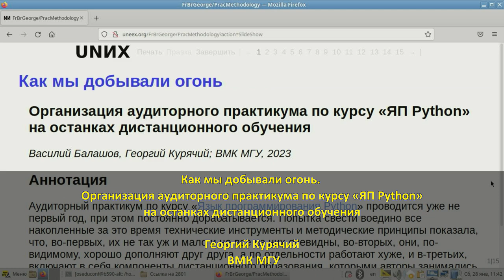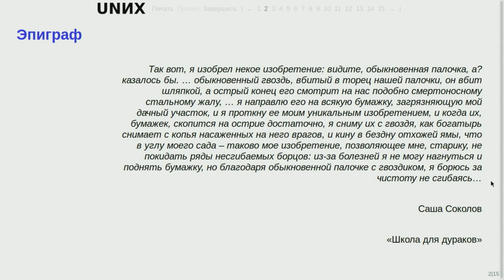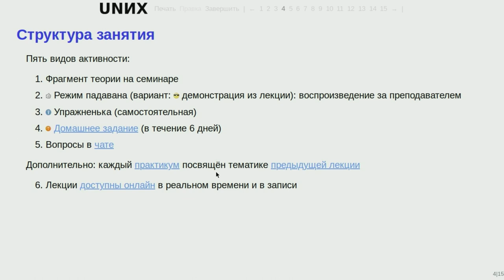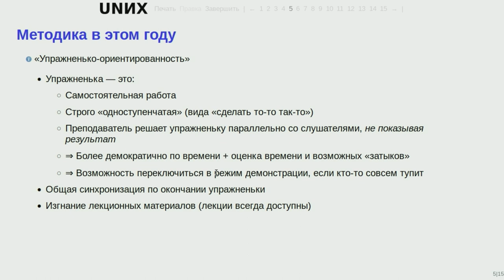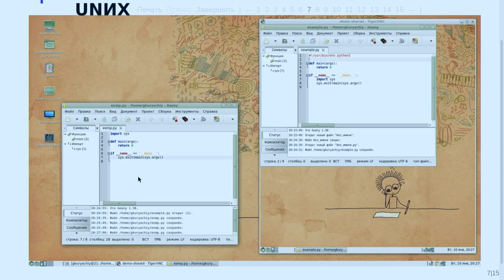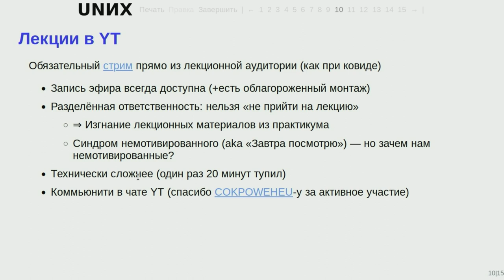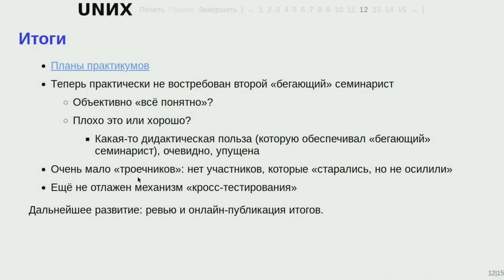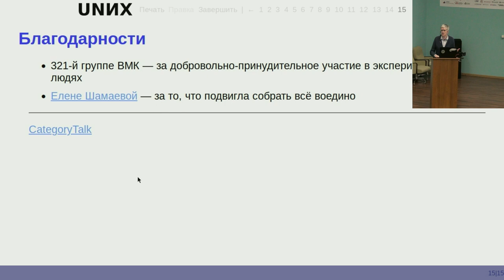Как мы добывали огонь. Организация аудиторного практикума по курсу «ЯП Python» на останках дистанци…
Как мы добывали огонь. Организация аудиторного практикума по курсу «ЯП Python» на останках дистанционного обучения (Георгий Курячий, OSEDUCONF-2023)
* Георгий Курячий

Аудиторный практикум по курсу «Язык программирования Python» проводится уже не первый год, при этом постоянно
дорабатывается.

Попытка свести воедино все накопленные за это время технические инструменты и методические принципы
показала, что, во-первых, их не так уж и мало и не все из них очевидны, во-вторых, они, по-видимому, хорошо дополняют
друг друга, а по отдельности работают хуже, и в-третьих, включают в себя компоненты дистанционного образования,
которыми авторы занимались ещё до того, как это стало трендом.